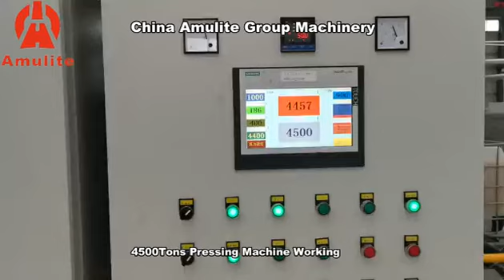4500Tons Pressing Machine Working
The Strong R&D Team And Large Annual Research Funds Have Created The Position Of "AMULITE" In The Building Material Equipment Industry At Home And Abroad. The Company Strives For Survival By Quality And Reputation, Development By Realism And Innovation, And Strictly Executes 5S Site Management And ISO9001 Quality Management System. In The Fierce Competitive Environment, We Have Won The Praise And Recognition Of Our Customers Through The High Dedication And Good Service Attitude Of All Staff. Our Company Is Willing To Provide High Quality Products And Services To Customers At Home And Abroad With Good Reputation And Exquisite Technology.
Tommy
China Amulite Group
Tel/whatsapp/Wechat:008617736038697